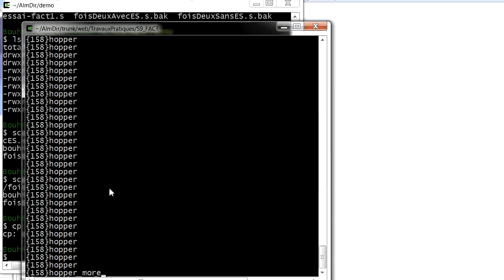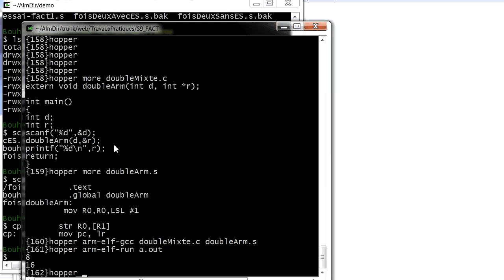demoArmEtC_converted.mp4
Démo d'intégration de codes C et ARM : appel à du code ARM dans un code C.